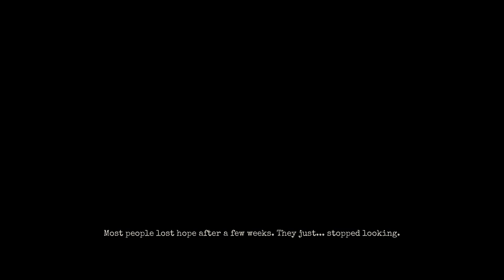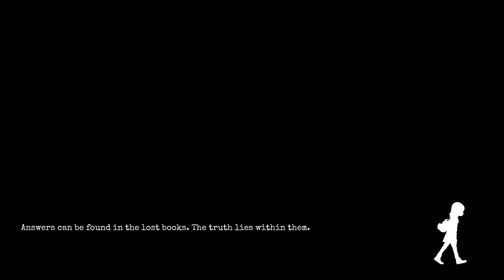[Gylt] Welcome to Bethelwood? (Ep. 1)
A tram ride takes us into the heart of a twilight zone-esque version of Bethelwood.

Music Info
Artist: Karl Casey @WhiteBatAudio
Title: Evil Behind the Mask